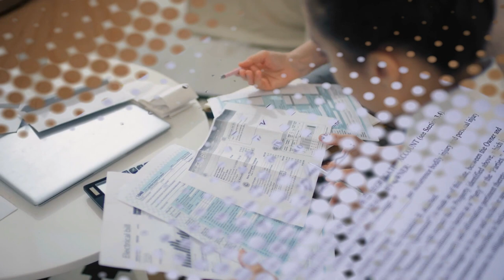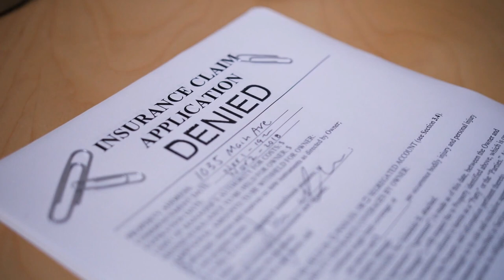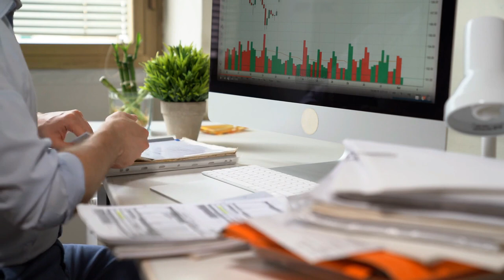A Sporting Proposition || Love Insurance by Earl Derr Biggers | chapter 01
LibriVox recording of Love Insurance by Earl Derr Biggers.
Read in English by Linda Andrus; Garren Grimring; ToddHW; Anusha Iyer; TriciaG; Stephen Perry

A young man came to Lloyds of London. He knew they took out policies on unusual risks... And what he wanted was love insurance. What follows is a comic novel, by the creator of the Chinese detective - Charlie Chan! - Summary by Linda Andrus